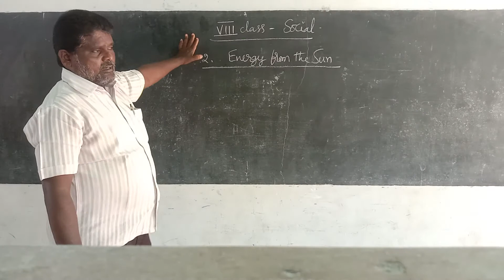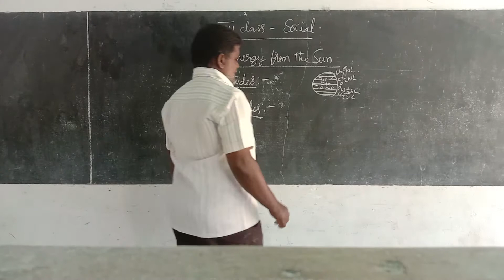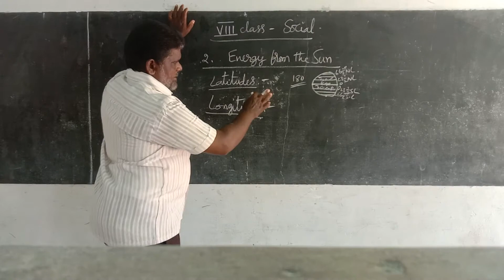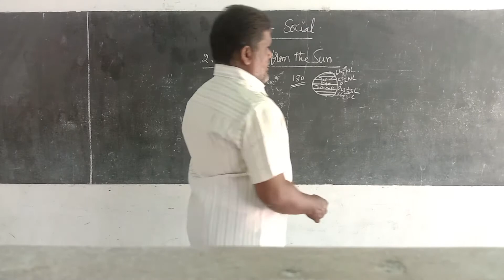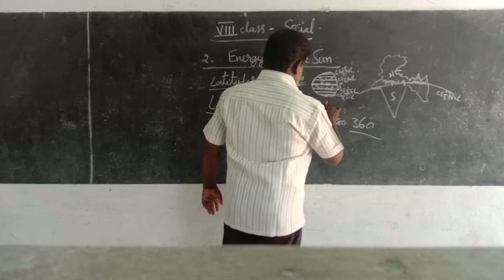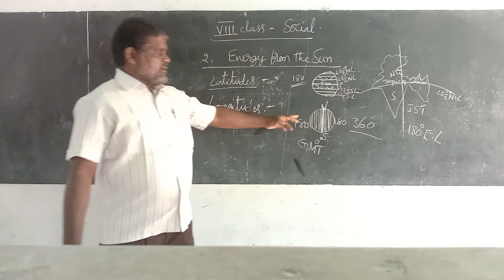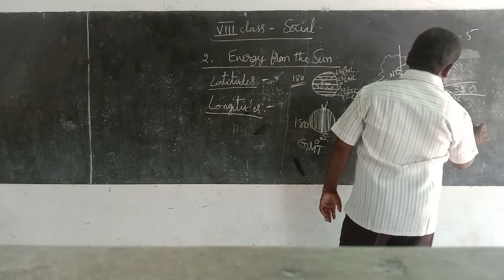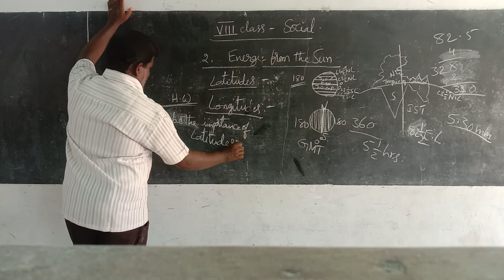8th Class Energy from the sun